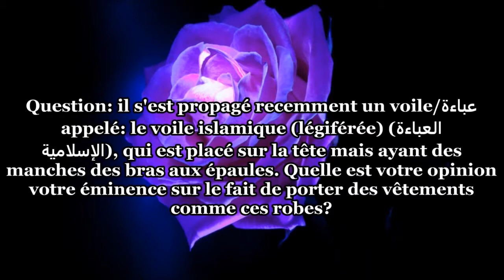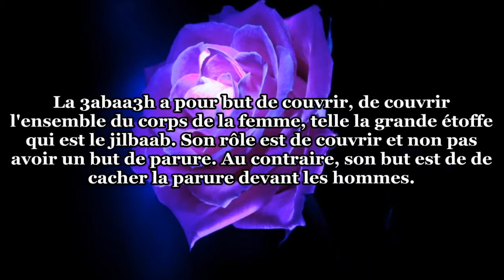Cheikh Al Fawzan Les voiles islamiques à la mode ~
SALEH AL FAWZAN EN FRANCAIS